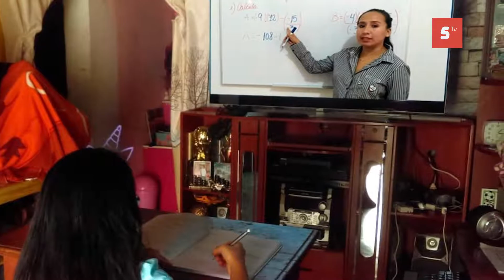A pocos días de finalizar el ciclo escolar 2020-2021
A pocos días de finalizar el ciclo escolar 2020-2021, alumnos que no lograron la calificación máxima de aprobación tendrán regularización y serán evaluados por maestros para lograr concluir el año escolar.